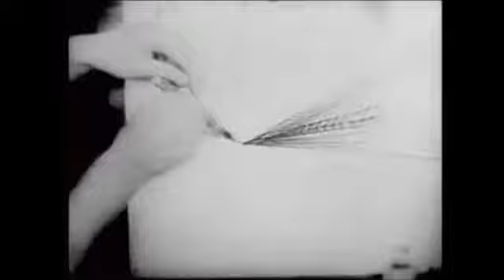Trouble Remix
Remix of Lil Wayne's Trouble. Take a listen and enjoy.